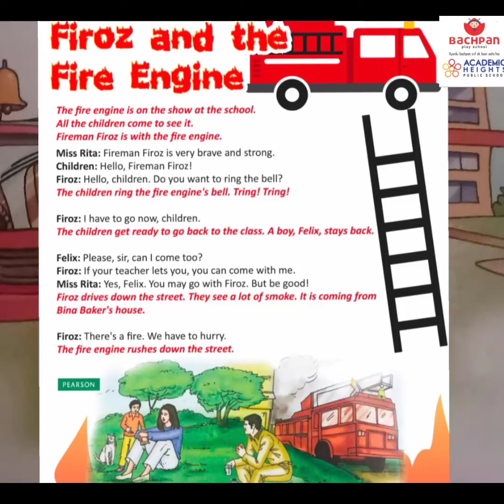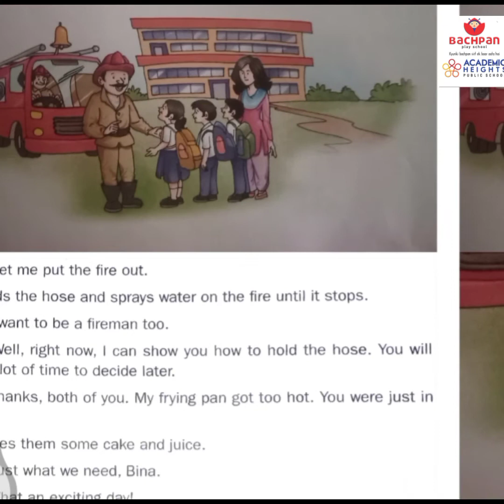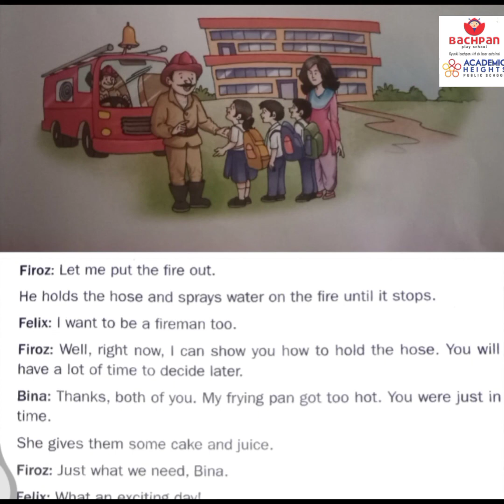Class 1 Firoz and the 🔥Fire Engine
Class 1
Firoz and the 🔥Fire  Engine